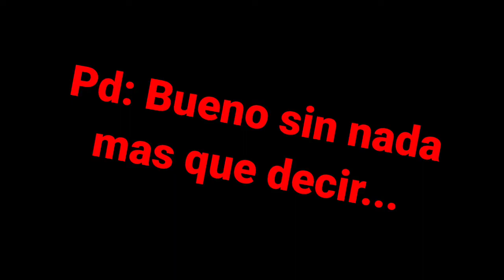Porque el canal a estado tan inactivo?? + [Meme extra]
bueno espero que el vídeo les haiga gustado jeje
junto al meme ;v

Bueno sin más que decir nos vemos en el próximo vídeo! :D

Pd: ayuda tengo muchas tareas :'v
y sueño :'3